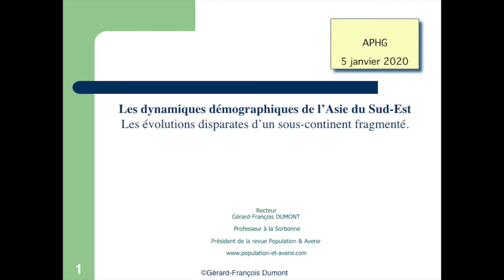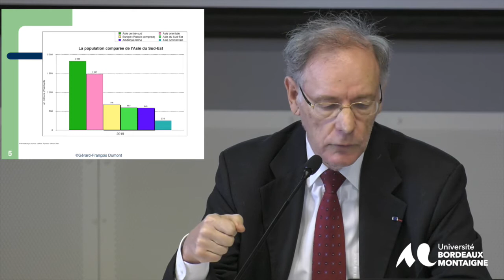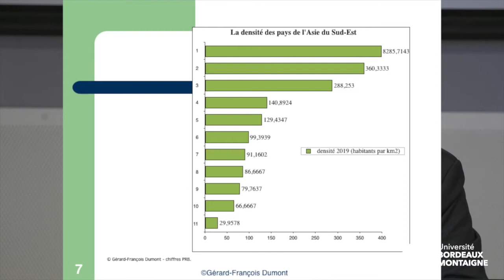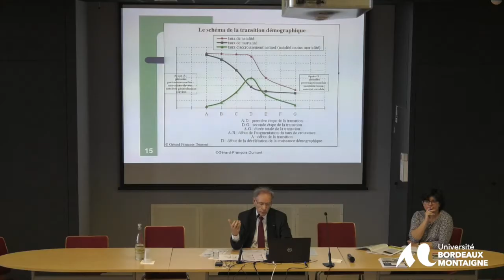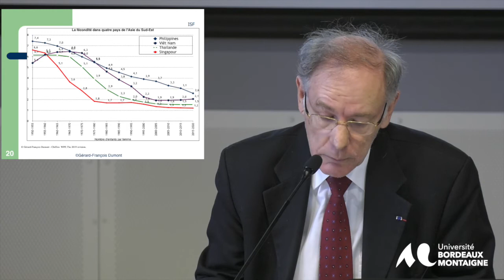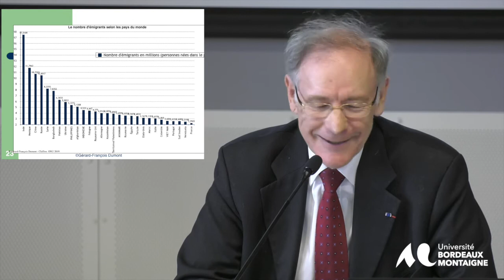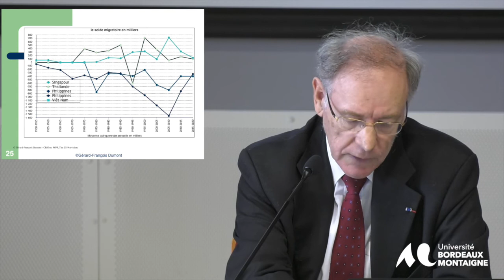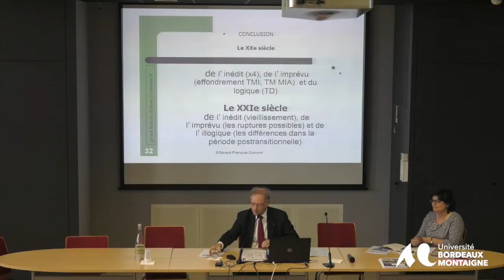Gérard-François DUMONT,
Professeur émérite Sorbonne Université,
 « Démographie en Asie du Sud-Est »